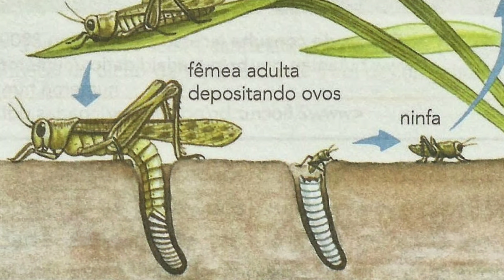Nuvem de Gafanhotos | Biólogo ANIMAL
Neste episódio colaborativo com o Felipe Hime do Canal Café e Ciência, o Biólogo Henrique vai explicar sobre a Nuvem de Gafanhotos que saiu do Paraguai, invadiu a Argentina e que ameaça invadir o Brasil.